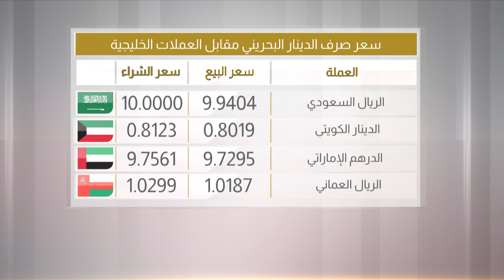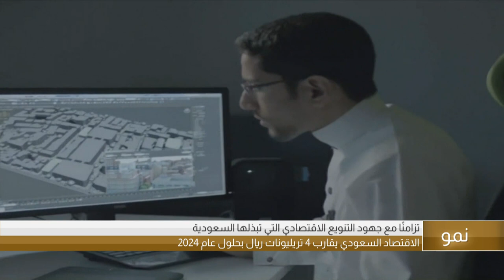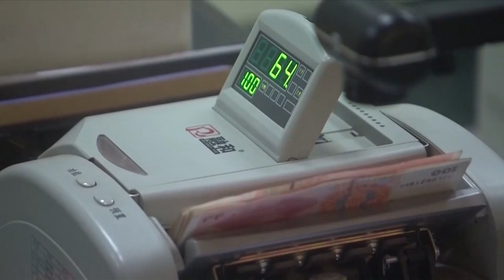البحرين مركز الأخبار : النشرة الإقتصادية 24-02-2020